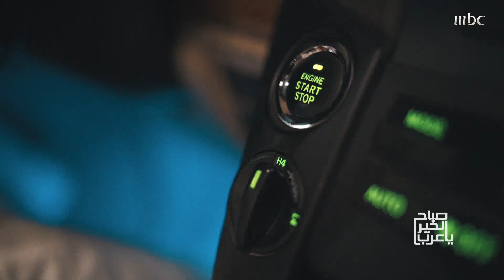محمد عبده الفائز بالجائزة الكبرى في مسار الفيلم القصير يكشف عن مشاريعه المستقبلية